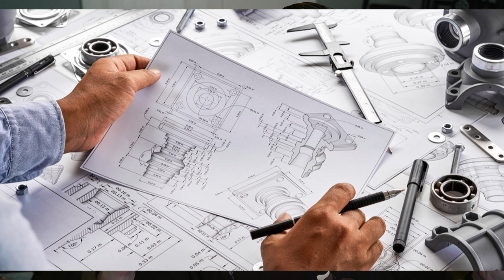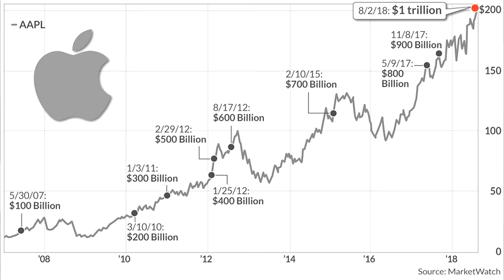If You Can't Touch It, You Can't STEAL It! (Intellectual Property)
Intellectual Property is IMAGINARY property, and a violation of the NAP!

Links that help support you AND the channel:

Recommended Reading:

Nonviolent Communication by Marshall Rosenberg: